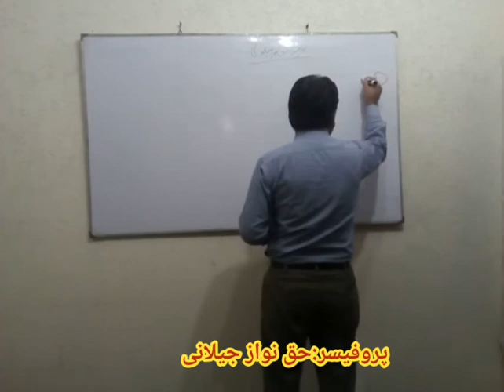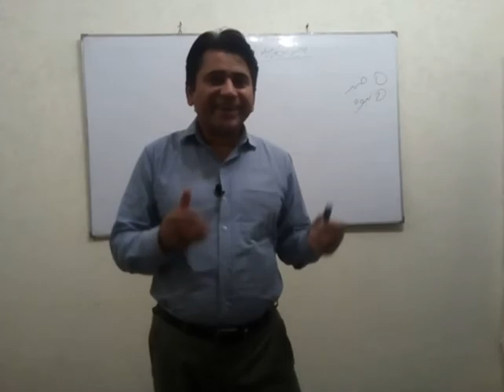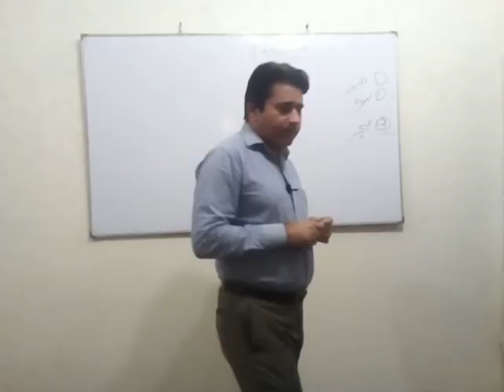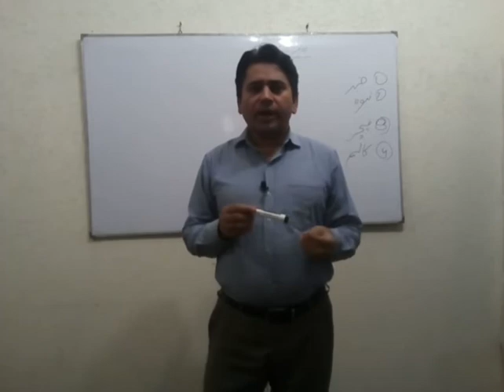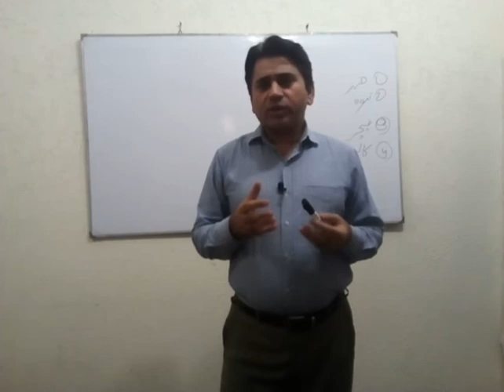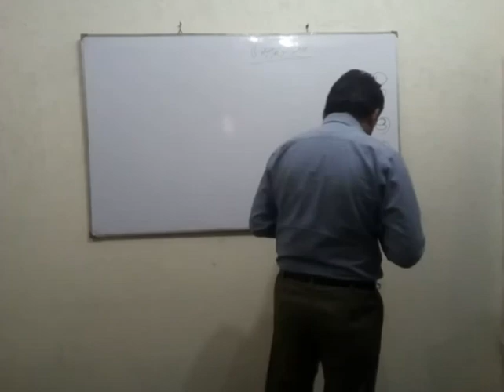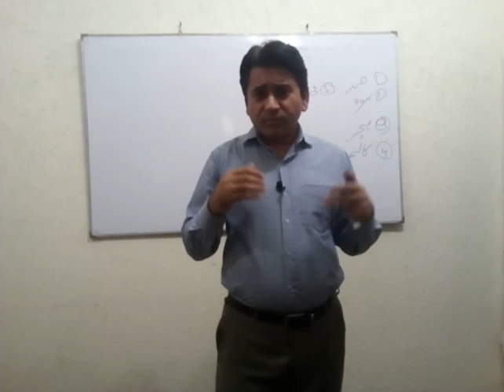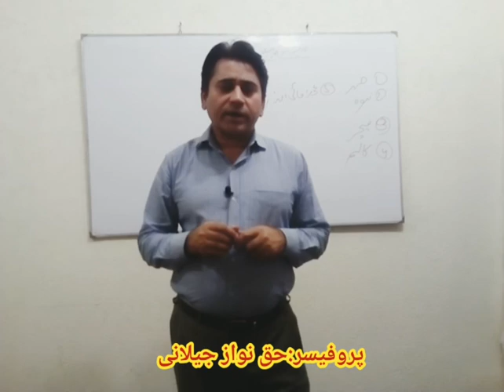Difference in column, article and feature.....Lecture # 07